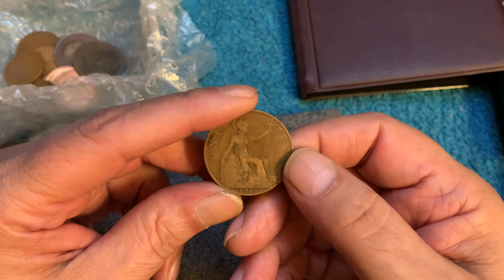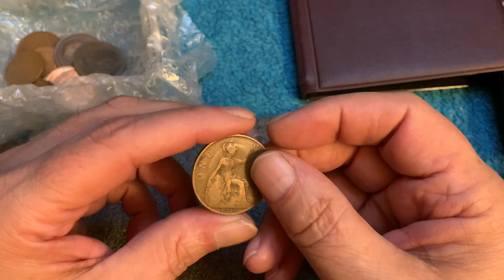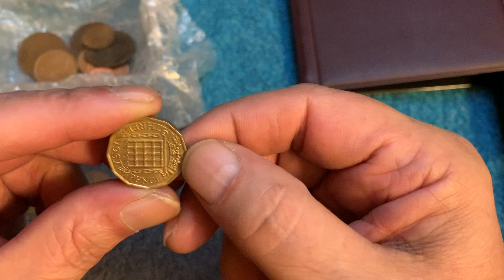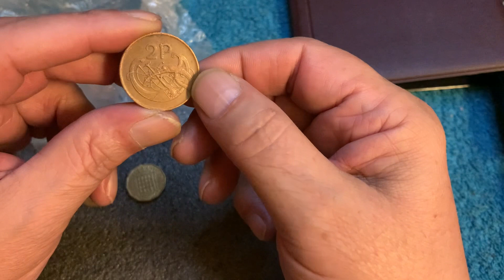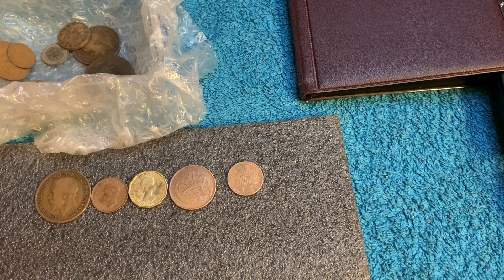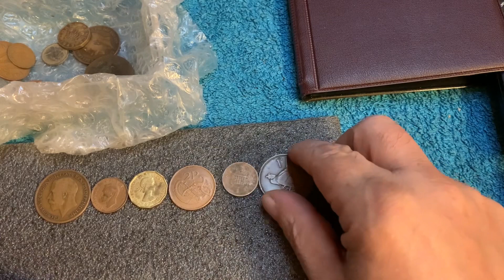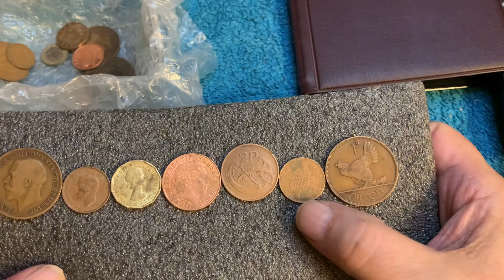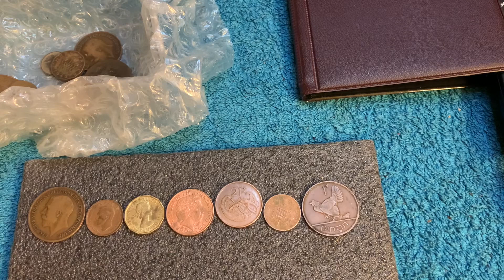Pre -Decimal Hunt#5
Here Mrs Snappy & I go through some pre-decimal coins.